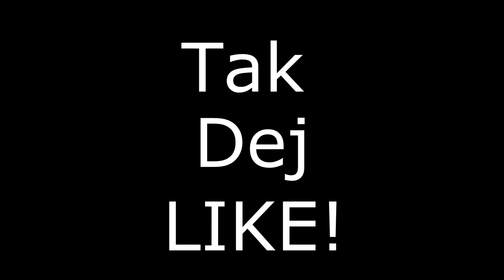[100%SKILL] SG vs teleport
SORRY musel jsem se vysmát SG aac XD